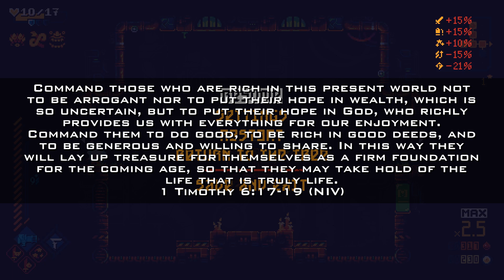Speeding Things Up in ScourgeBringer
We're trying to get through this a bit quicker now, even turning up the game speed in one run. We also discuss how rich people can still be good, based on 1 Timothy 6.